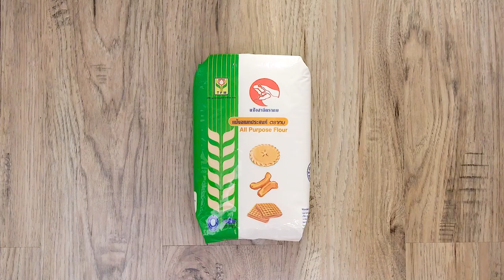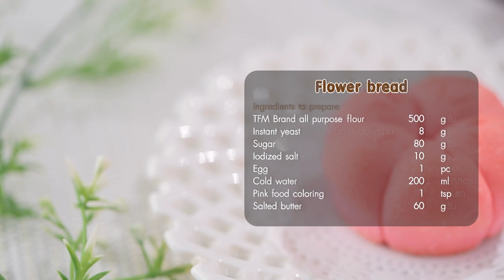รายการ "คาวหวานสำราญใจ" อ.ยิ่งศักดิ์ & ครอบครัว ขอเสิร์ฟความอร่อย EP.36 [1/3]